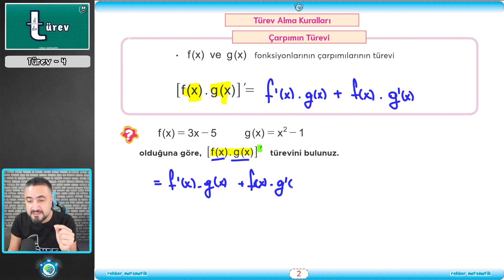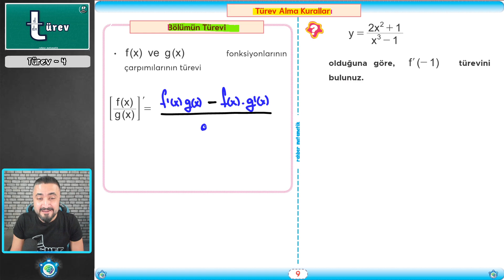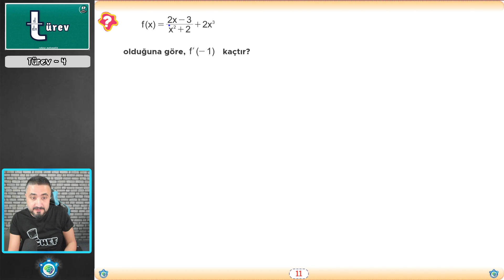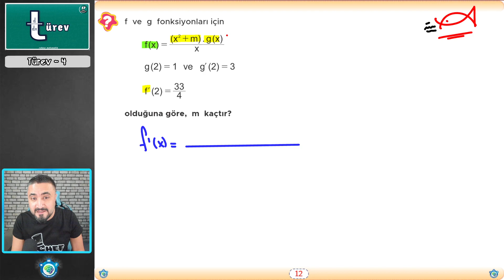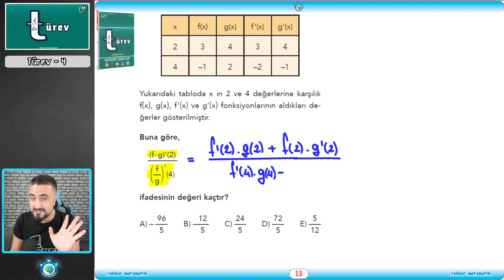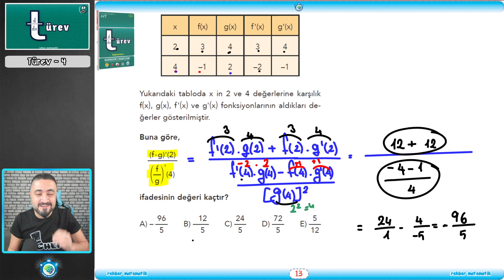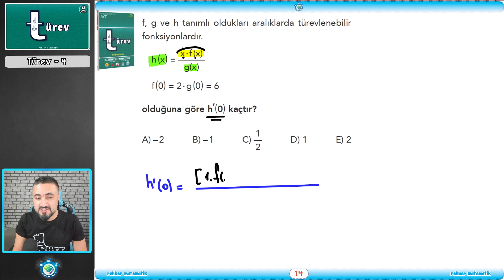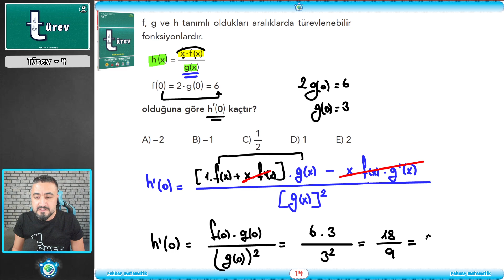TÜREV 4 | Bebek Adımları | Rehber Matematik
📣 Yine yeni yeniden yepyeni bir AYT KAMP SERİSİ BAŞLIYOR;
🚀 BEBEK ADIMLARIYLA LİMİT TÜREV İNTEGRAL🚀
🥉 Tüm AYT Matematik konularını BEBEK ADIMLARIYLA bitiriyoruz!

AYT Matematik konularını en baştan alarak en ince ayrıntısına kadar mantığıyla anlatıyor ve sınava yönelik soru çözümleriyle bitiriyoruz. İlk kampımız Bebek Adımlarıyla Türev

📣 Kamp Başlangıç Tarihi: 21 Mart Pazar 2021

Bu kampın gerçekten faydalı olmasını istiyorsan eğer;
1. Kamp süresince ders videolarını atlamadan zıplamadan izle
2. Video açıklamalarında yer alan pdfleri benimle birlikte doldur.
3. Her bitirdiğimiz konu sonunda konunun pekişmesi öğrendiklerimizin kalıcı olması için kitapta verdiğimiz ödevlerin hepsini yap.